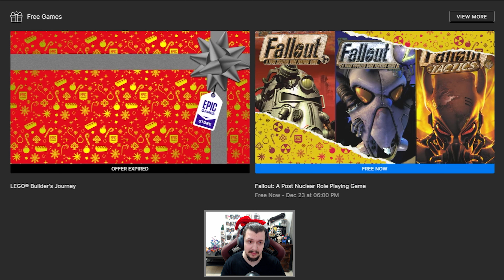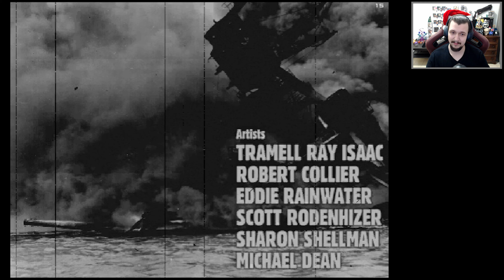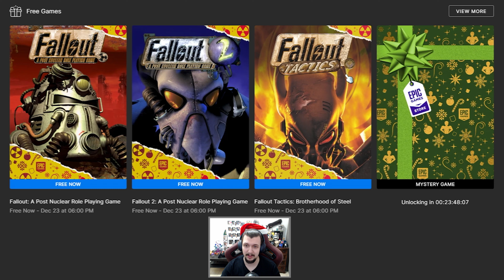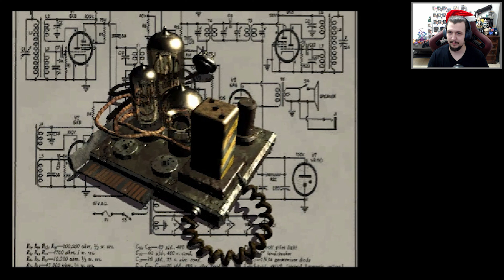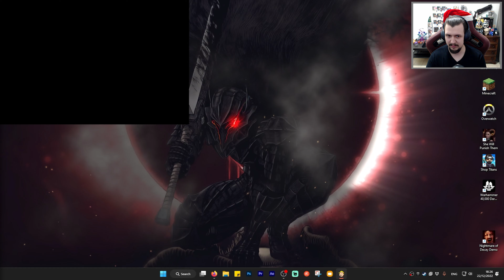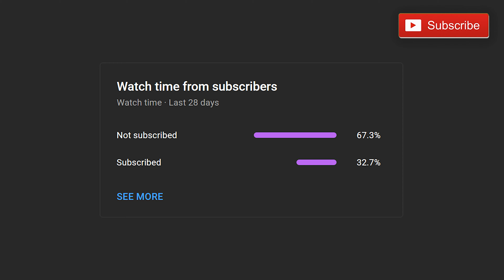Fallout 1 Fallout 2 and Fallout Tactics are FREE on Epic Games Store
Fallout 1 Fallout 2 and Fallout Tactics are FREE on EPIC GAMES STORE from the 22nd of December until the 23rd of December (2022)

 @Epic Games

00:00:00   Intro
00:01:20   Fallout
00:13:21   Outro